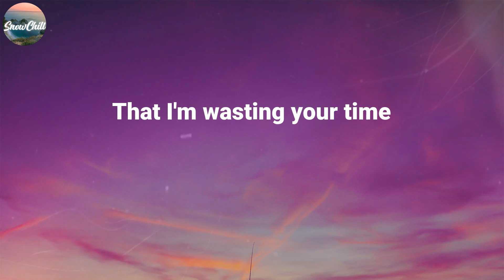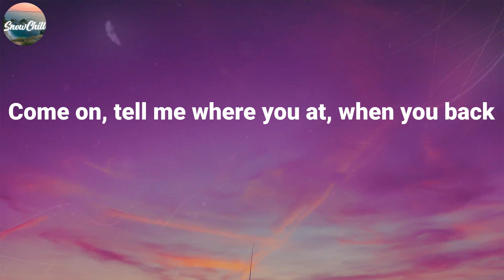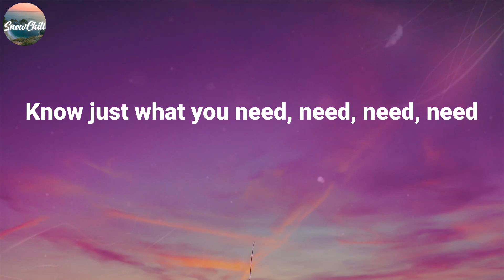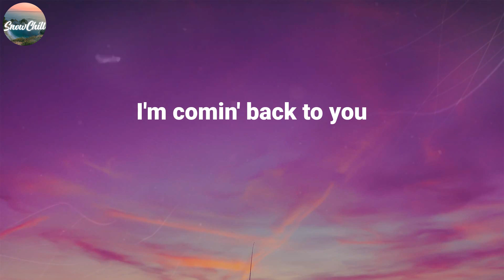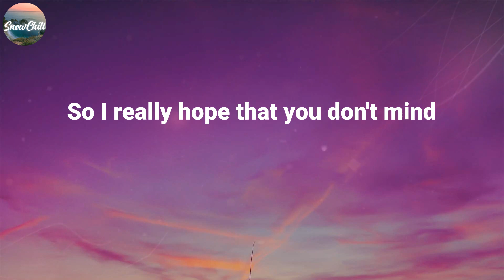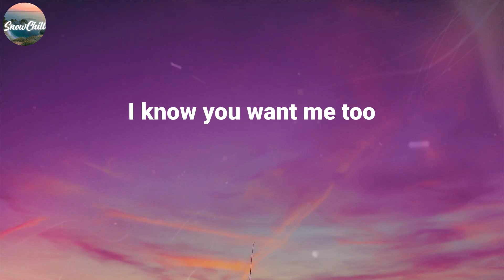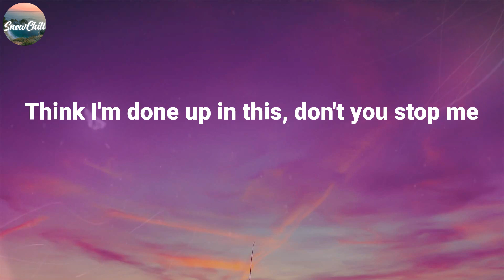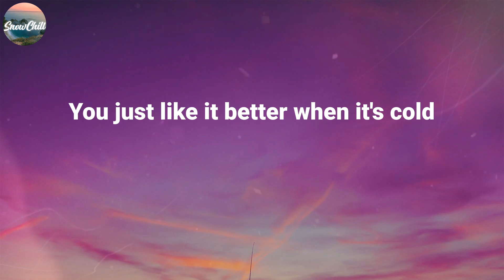Jackson Wang ~ Cruel / Lyric Video